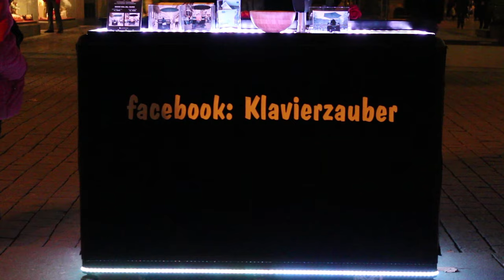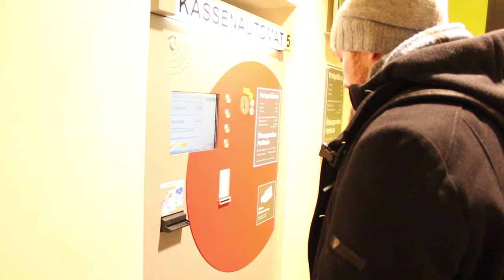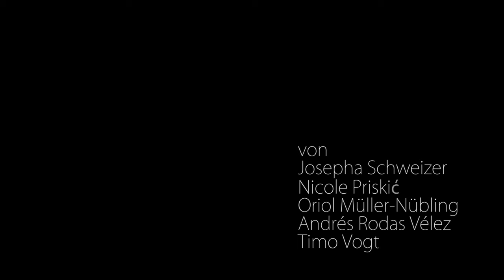Always an Adventure | HD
Westfälische Wilhelms-Universität Münster
Institut für Ethnologie
Kultur- und Sozialanthropologie
Wintersemester 2013/14 - Modul 3
Seminar: Visual Anthropology - Documentary Filmmaking Practice
Prüfer/Dozenten: Thomas John, Ajrang Omrani
Studierende: Josepha Schweizer, Nicole Priskić, Oriol Müller-Nübling, Andrés Rodas Vélez, Timo Vogt